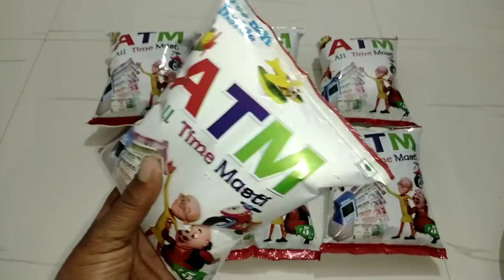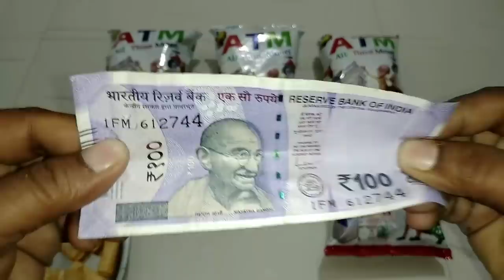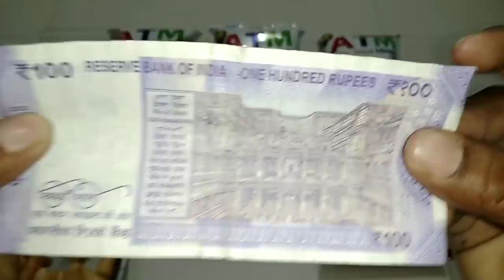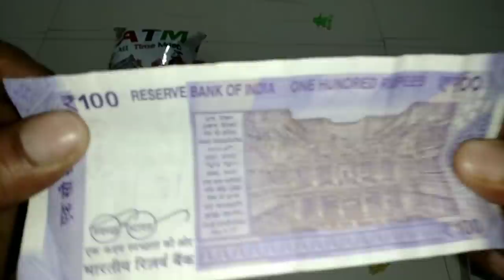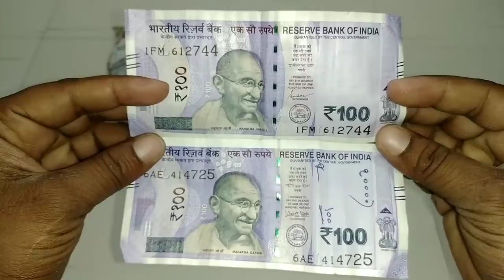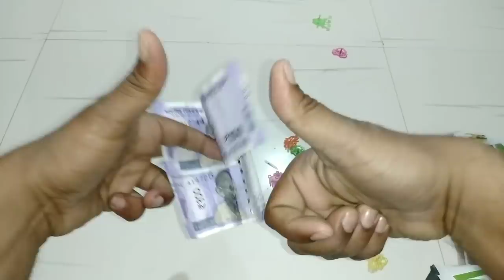OMG 200 RUPEES!!!!! GOT FOR THE FIRST TIME IN ATM Snacks || Latest Collection Of Free Money Inside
New video:-

15 Surprise Eggs of Kinder joy,King joy,Ben 10,Motu patlu,Junior,princess,Lickable,Gems and more